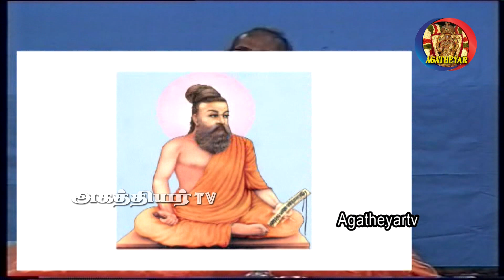மிருகமாக கருதப்படுபவர்கள் யார்?AGATHEYAR TV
இது போன்ற தகவல்களை உடனுக்குடன் தெரிந்து கொள்ள இந்த சேனல